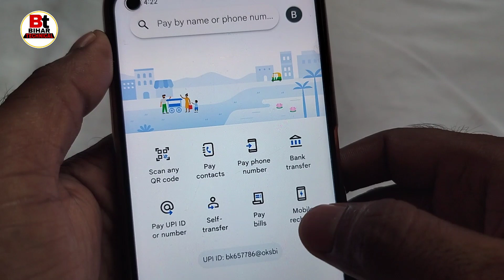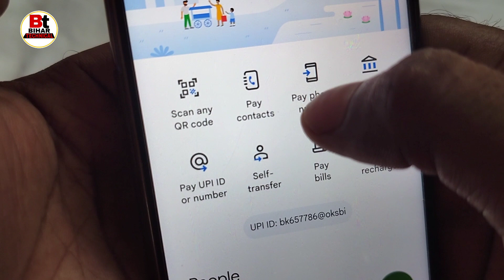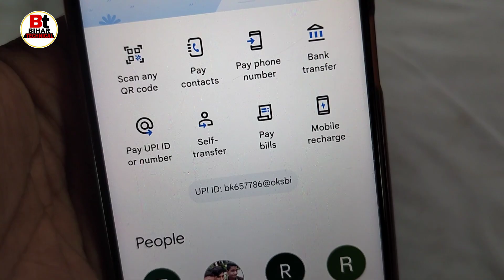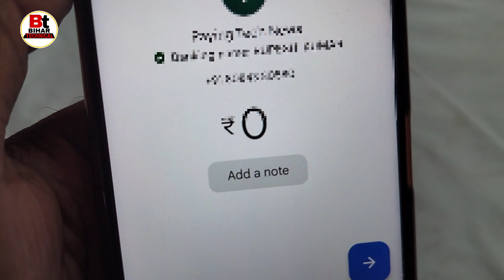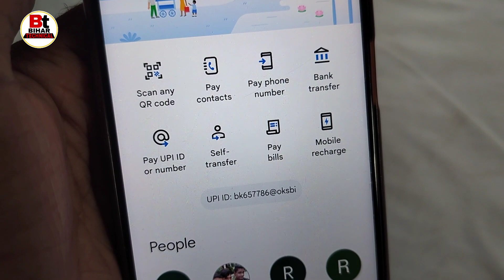google pay se paise kaise transfer kare || google pay se paise kaise bheje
Queries-
Google pay app se paise transfer kaise karte hain,